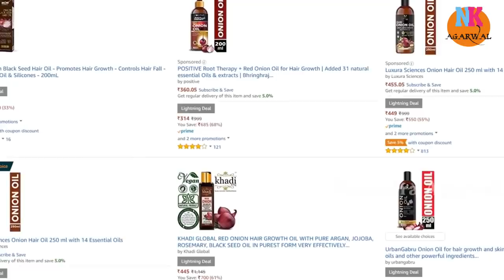प्याज के तेल के फायदे ..Onion Oil Benefits in Hindi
best onion oil for hair

onion for hair regrowth reviews

onion oil for hair regrowth

onion juice hair growth success

onion juice for hair growth reviews

onion juice for hair how many days

onion for hair growth reviews

aegte onion hair oil